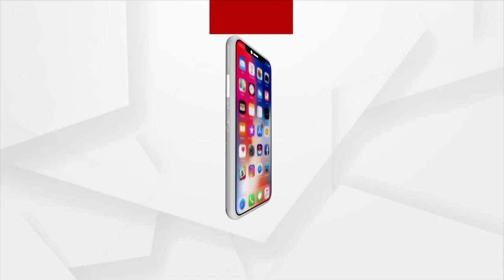ଆସନ୍ତା ଡ଼ିସେମ୍ବର 5 ରେ ସଂସଦ ଭବନ ଆଗରେ ଧାରଣା ଦେବେ ପିହୁର ମା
ଯାଜପୁର ଜିଲ୍ଲା ବିଞ୍ଝାରପୁର ଥାନା ଅନ୍ତର୍ଗତ ମଧୁସୂଦନପୁରଗ୍ରାମର ବହୁ ଚର୍ଚ୍ଚିତ ଶିଶୁ କନ୍ୟା ନିଖୋଜ ଘଟଣା
l ଆଜି ପ୍ରଥମାଷ୍ଟମୀରେ ପିହୁକୁ ମନ ପକାଇବା ସହିତ ଏକ ଭିଡ଼ିଓ ଛାଡିଛନ୍ତି l ଆସନ୍ତା ଡ଼ିସେମ୍ବର 5ରେ ସଂସଦ ଭବନ ଆଗରେ ଧାରଣା ଦେବେ ବୋଲି ପିହୁର ମା କହିଛନ୍ତି